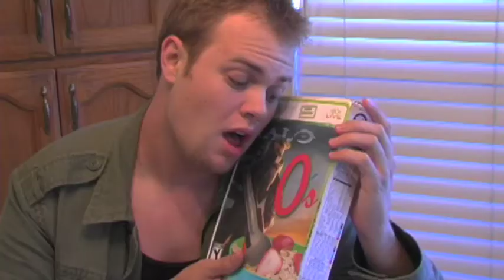Halo - Parody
A parody of Beyonce's "Halo"

Lyrics written and recorded by: Scott Hillberry
Video shot by: Robert DelTour
Secondary camera: Sean Howard
Underwater Camera: Katie Metz

Major props go out to Beyonce Knowles. All rights to the instrumental track go to her. She is an amazing recording artist, singer, and dancer. This project would not be possible without her work.

Here is her official video for Halo, which you should really watch to fully appreciate the humor within my parody.

Thanks goes out to all who helped us out! Sean Howard, Patrick Howard, Katie Metz. Everyone. This has turned out to be a bigger project than we expected, and we appreciate all the support.